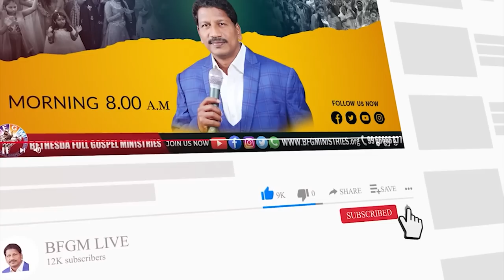Today's promise 19.04.2023 | BFGM LIVE